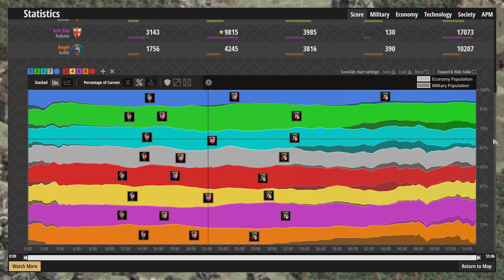Docela šikovná taktika | Age of Empires 2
Komentovaný zápas ze strategie Age of Empires 2.
Team 1: Flavius Aétius (Khmer), Lost Content (Berbers), Lord Bob (Romans), Carlito XXI (Dravidians)
Team 2: ringo (Slavs), Ondrej (Khmer), ArA_666 (Italians), Angel (Goths)

Klíčová slova
aoe2 cz,aoe2 česky,aoe2 čeština,aoe2 firetight,cz aoe2,česky aoe2,čeština aoe2,firetight aoe2